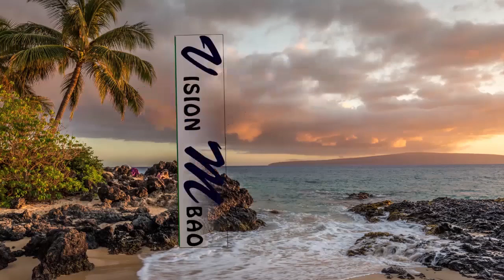VISION MBAO le président PAPE GUEYE de l'ASC JAPPO2 NDOYENNE de la zone 15 de mbao face à PAPIS